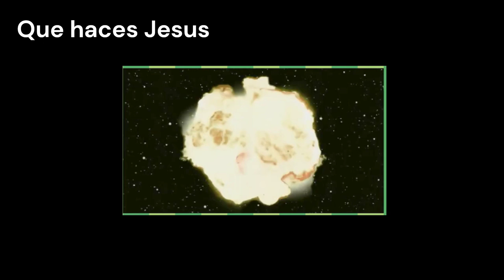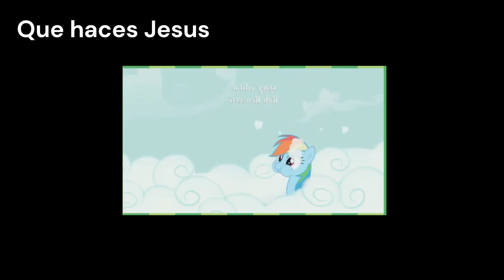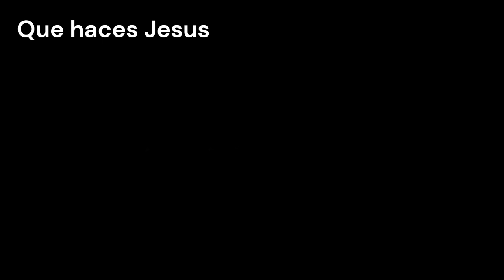YTPH Cuando se olvidaron que Rainbow Dash existía... ( Manera Antigua )